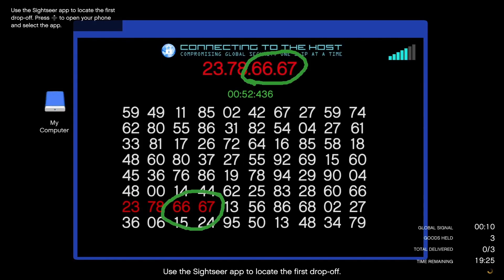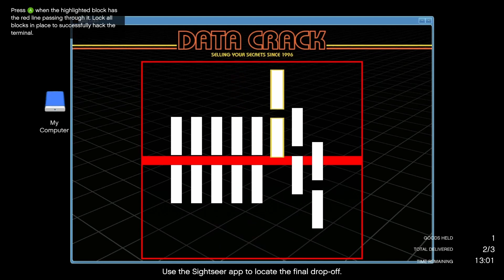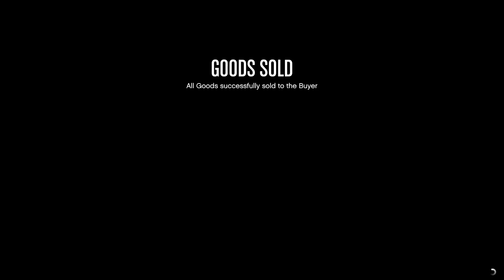How to make Money in GTA 5 Online . Nightclub Warehouse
How to make Money in GTA 5 Online . in the Nightclub Warehouse to see how long it takes to make $1 Million and as it turns out you make a lot more watch to see how